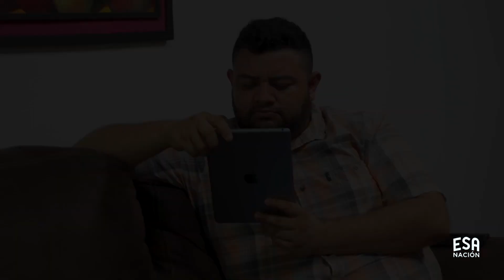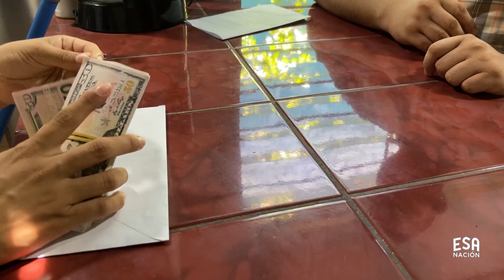Le DIO lo que NECESITABA la EMPLEADA | Reflexiones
Una empleada, pide la ayuda del patron y este se niega a darcela hasta que decubre que...
PUBLICAMOS.
• Historias Reales.
• Decisiones.
• Serie Salvadoreña.
• Vida real.
00:00- Intro.
00:10- pidio un adelanto.
01:00-Le pidio permiso
01:42- Descubrio el motivo.
02:29- Se apiado de la situacion
02:57- Le dio un hermoso regalo.